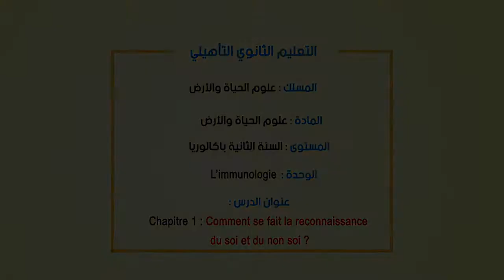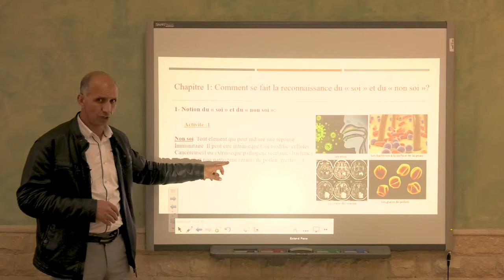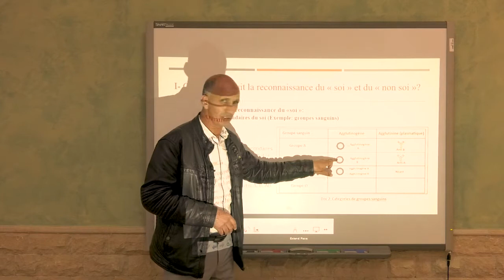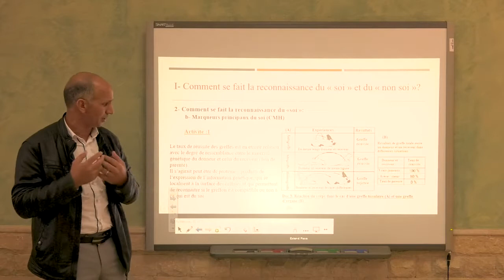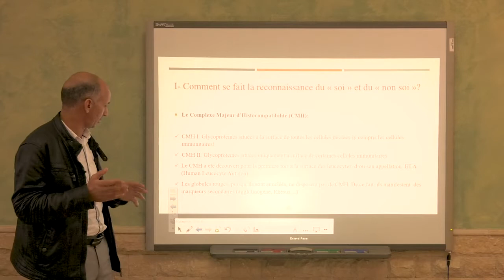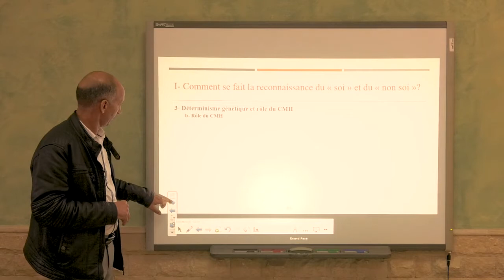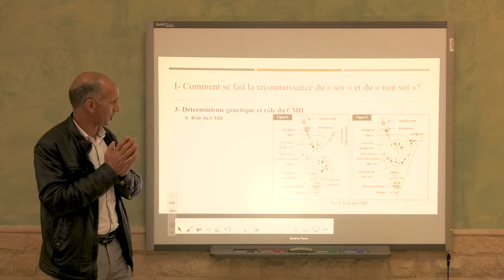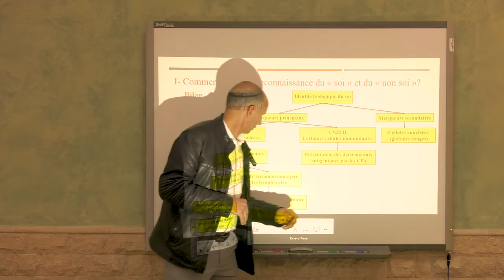comment se fait la reconnaissancedu soi